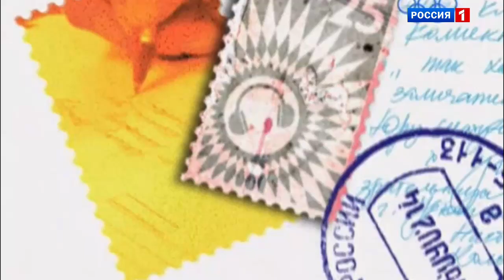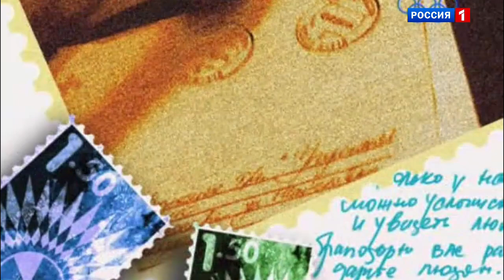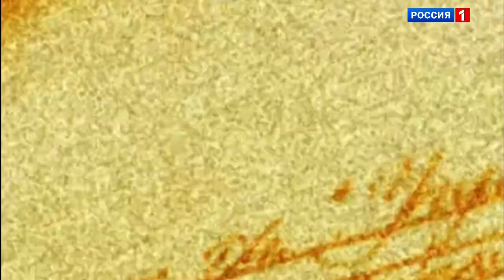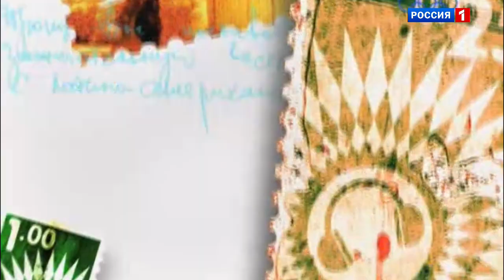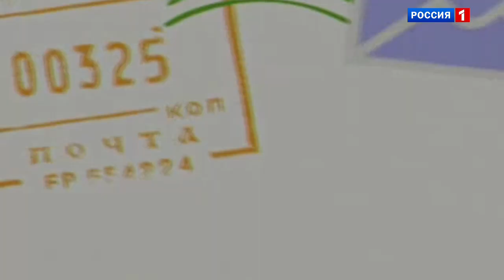"Утренняя почта" (2013) - 4 выпуск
Артисты разговорного жанра, известные юмористы братья Пономаренко, со свойственными им позитивной энергетикой и оптимистичным взглядом на жизнь приглашают зрителей посмотреть лучшие концертные номера и послушать любимые песни.
Ведущие программы с лучшим подарком – письмами телезрителей – приходят в гости к самым ярким звездам отечественной эстрады. Интересные истории из жизни артистов за чашкой чая к завтраку!
Ведущие: Александр и Валерий Пономаренко.